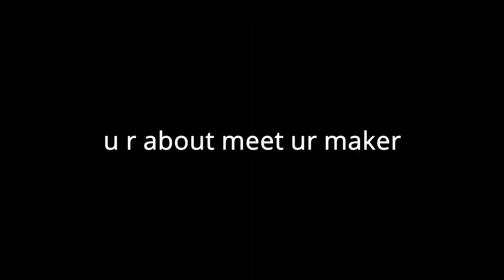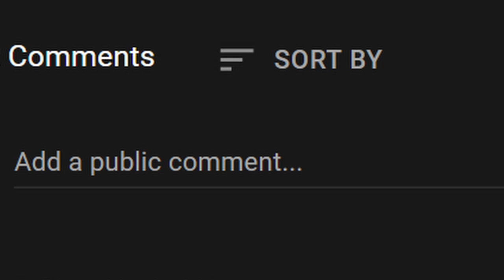looking for the LAST WOODEN TRACK in pyrefly forest?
Wassup my name is Khaliq Stallings and welcome to another episode of OMORI. This is part 18 of the OMORI playthrough. In this episode of the lets play, we look for the last wooden track. I wanted to make this video because I was having a hard time finding it and hopefully, this video is helpful to those who are looking for it. (Also, it's just funny watching me slowly get frustrated)

timestamps

0:00 INTRO
0:40 I HAVE NO IDEA WHAT'S GOING ON
3:24 CANDLIE
4:35 WHERE AM I SUPPOSED TO BE
5:39 WATERMELON??
6:03 THIS IS WHAT HAPPENS WHEN YOU DON'T HAVE ALL THE TRACKS
7:44 TIMESKIP
9:57 JUST ONE MORE PIECE
11:09 LAST WOODEN TRACK LOCATION
13:38 FINALLY
14:41 TALKING TO MARI + VOICE ACTING
16:25 OUTRO